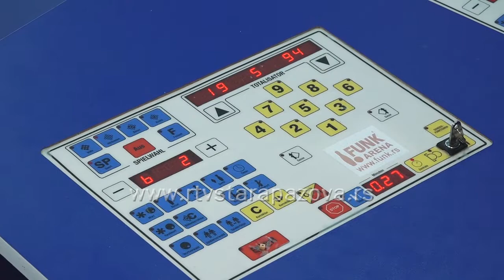Turnir u kuglanju u Golubincima povodom predstojećeg Petrovdana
Juče je u Golubincima održan međunarodni turnir u kuglanju povodom Petrovdana, slave ove Mesne Zajednice.